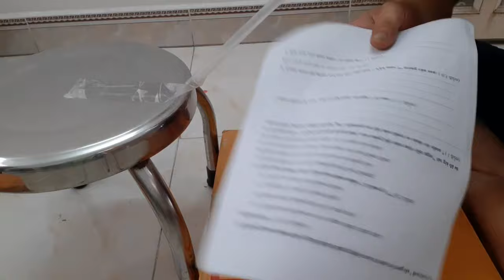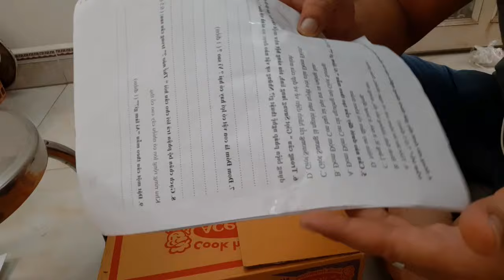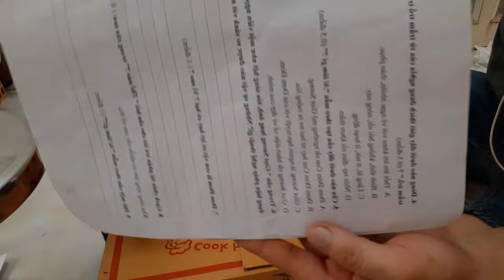2 cách gỡ băng keo dán trên giấy tờ mà không bị mất chữ và rách giấy dễ nhất.